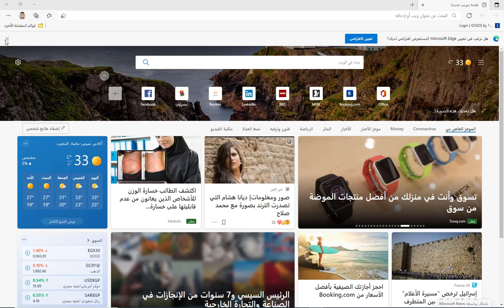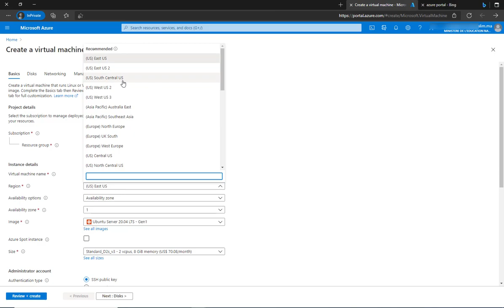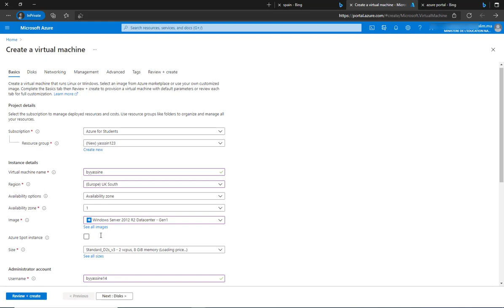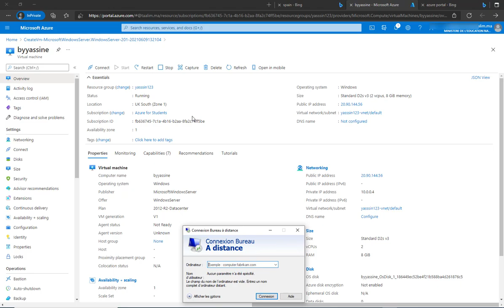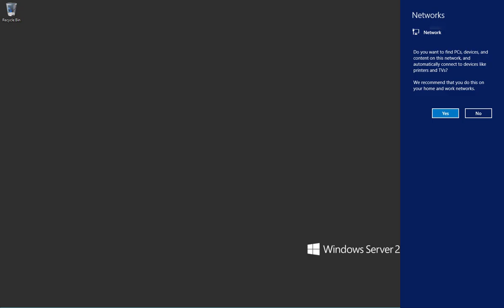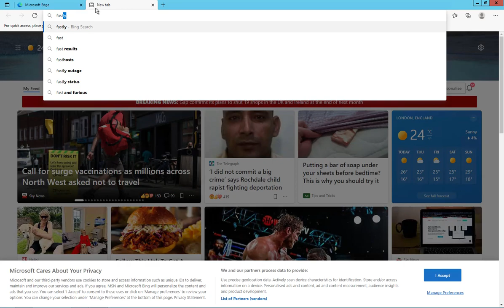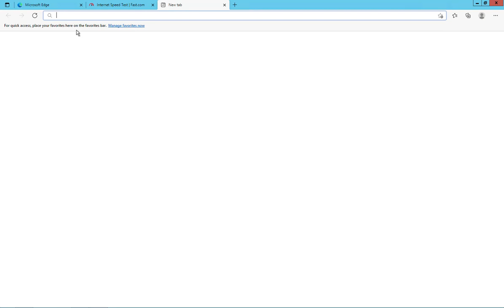How to creat Rdp in panel Azure|كيف انشاء الارديبي ببانل ازور